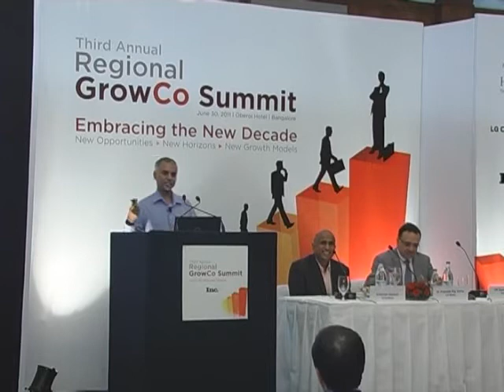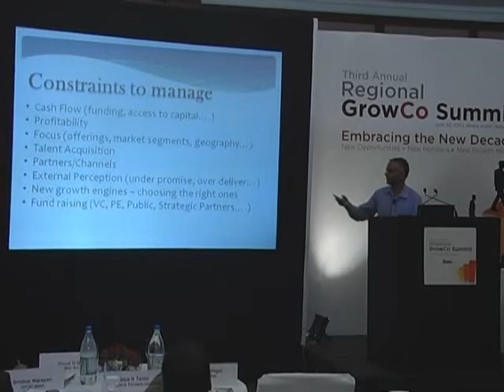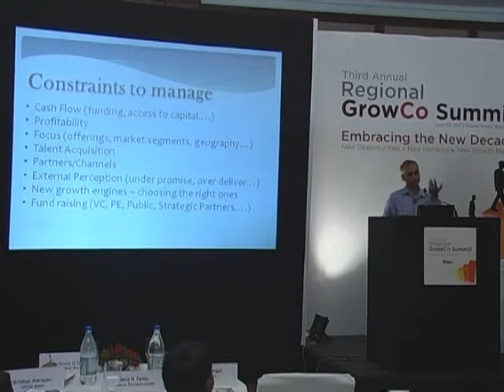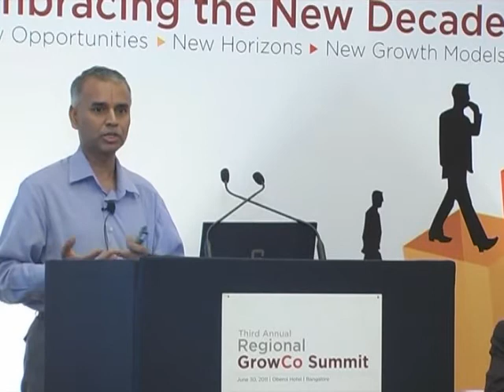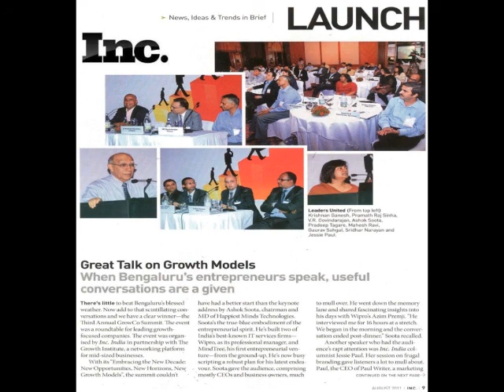Perfios Co-Founder Govi's Speech at Inc. India Summit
Talking about challenges and opportunities in entrepreneurship.